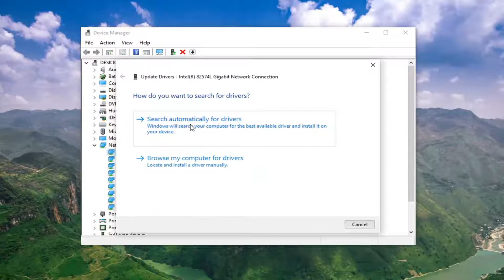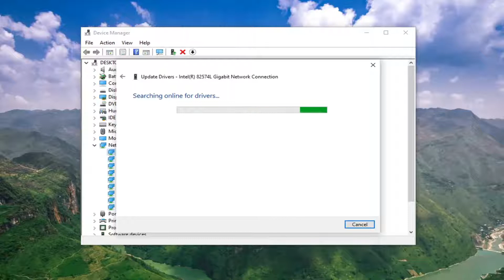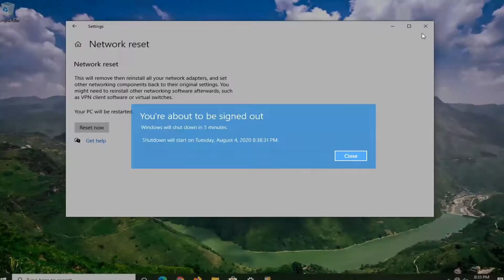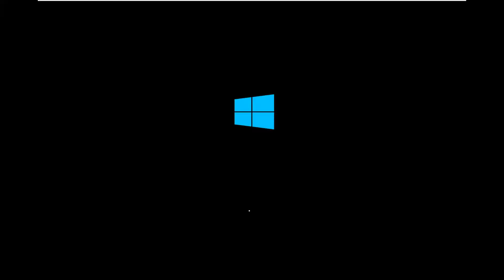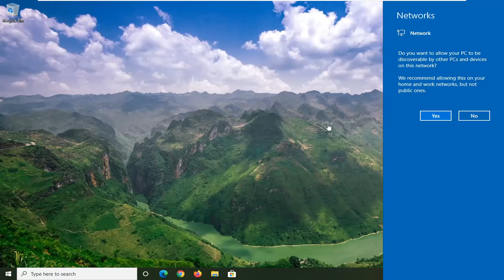Wifi Disconnecting in Laptop (SOLVED)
Issues addressed in this tutorial:
wifi disconnecting laptop
wifi keeps disconnecting laptop
wifi keeps disconnecting from laptop
laptop keep disconnecting from wifi
my computer wifi keeps disconnecting
wifi keeps disconnecting on laptop

There often seems to be no reason behind Wi-Fi connections that randomly drop off or weaken. However, there are actually several common scenarios where an otherwise strong Wi-Fi connection can become unreachable. When that happens, there are a few things you can try to get your Wi-Fi back up and running again in no time.

Having problem with WiFi Internet connectivity, laptop keeps disconnecting from wifi and won't reconnect? It could be a driver problem, installing latest driver version for WiFi adapter probably fix the problem

A number of Windows 10 users reporting Wi-Fi keeps disconnecting on Laptop. Or Windows 10 internet disconnects randomly It just disconnects and restores in a few seconds. For few users report WiFI adapter automatically got disabled and can’t enable without a restart. Normally, these types of problems occur more in old laptops, It is because of the hardware failure. Again old/incompatible WiFi driver installed on your laptop, Erroneous Power Settings related to network, incorrect network configuration also cause wifi keeps dropping windows 10.